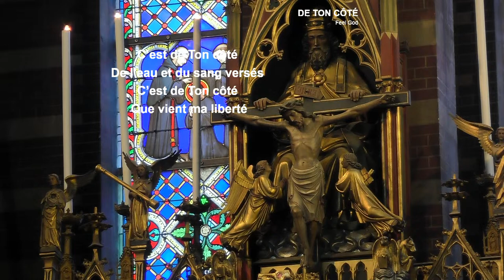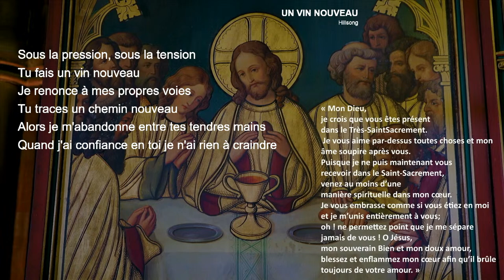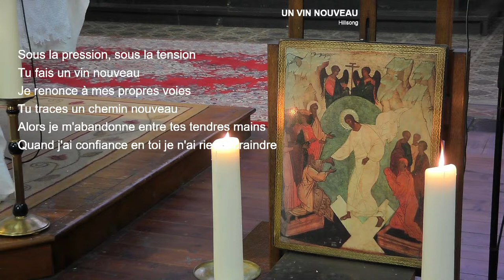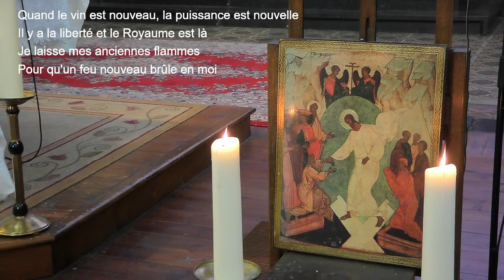Messe du dimanche 31 mars 2024 - Couvent Saint Antoine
Messe du dimanche avec les franciscains de Bruxelles

Faites votre offrande pour le chapitre Welcome Holy Spirit 2024:
(KBC) BE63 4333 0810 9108
avec la mention : WHS

Soyez bénis, en très forte union de prière.